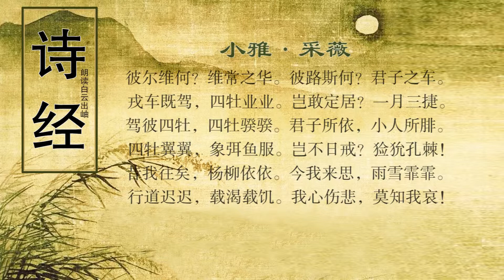诗经 小雅·采薇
译文
豆苗采了又采，薇菜刚刚冒出地面。说回家了回家了，但已到了年末仍不能实现。没有妻室没有家，都是为了和猃狁打仗。 没有时间安居休息，都是为了和猃狁打仗。

豆苗采了又采，薇菜柔嫩的样子。说回家了回家了，心中是多么忧闷。忧心如焚，饥渴交加实在难忍。驻防的地点不能固定，无法使人带信回家。

豆苗采了又采，薇菜的茎叶变老了。说回家了回家了，又到了十月小阳春。征役没有休止， 哪能有片刻安身。心中是那么痛苦，到如今不能回家。

那盛开着的是什么花？是棠棣花。那驶过的是什么人的车？当然是将帅们的从乘。兵车已经驾起，四匹雄马又高又大。哪里敢安然住下？因为一个月多次交战！

驾起四匹雄马，四匹马高大而又强壮。将帅们坐在车上，士兵们也靠它隐蔽遮挡。四匹马训练得已经娴熟，还有象骨装饰的弓和鲨鱼皮箭囊（指精良的装备）。怎么能不每天戒备呢？猃狁之难很紧急啊。

回想当初出征时，杨柳依依随风吹。如今回来路途中，大雪纷纷满天飞。道路泥泞难行走，又饥又渴真劳累。满腔伤感满腔悲，我的哀痛谁体会！

注释
薇：豆科野豌豆属的一种，学名救荒野豌豆，又叫大巢菜，种子、茎、叶均可食用。《史记卷六十一 伯夷列传》记载：“武王已平殷乱，天下宗周，而伯夷、叔齐耻之，义不食周粟，隐于首阳山，采薇而食之。”说的是伯夷、叔齐隐居山野，义不仕周的故事。《史记 周本纪第四》记载：懿王之时，王室遂衰，诗人作刺。刺就是指《采薇》。《汉书·匈奴传》记载：至穆王之孙懿王时，王室遂衰，戎狄交侵，暴虐中国。中国被其苦，诗人始作，疾而歌之，曰：“‘靡室靡家，猃狁之故’，‘岂不日戒，猃狁孔棘’。”
作：指薇菜冒出地面。
止：句末助词，无实意。
曰：句首、句中助词，无实意。
莫：通“暮”，也读作“暮”。本文指年末。
靡（mǐ）室靡家：没有正常的家庭生活。靡，无。室，与“家”义同。
不遑（huáng）：不暇。遑，闲暇。
启居：跪、坐，指休息、休整。启，跪、跪坐。居，安坐、安居。古人席地而坐，两膝着席，危坐时腰部伸直，臀部与足离开；安坐时臀部贴在足跟上。
猃（xiǎn）狁（yǔn）：中国古代少数民族名。
柔：柔嫩。“柔”比“作”更进一步生长。指刚长出来的薇菜柔嫩的样子。
烈烈：炽烈，形容忧心如焚。
载（zài）饥载渴：则饥则渴、又饥又渴。载……载……，即又……又……。
戍（shù）：防守，这里指防守的地点。
聘（pìn）：问候的音信。
刚：坚硬。
阳：农历十月，小阳春季节。今犹言“十月小阳春”。
靡：无。
盬（gǔ）：止息，了结。
启处：休整，休息。
孔：甚，很。
疚：病，苦痛。
我行不来：意思是：我不能回家。来，回家。（一说，我从军出发后，还没有人来慰问过）
常：常棣（棠棣），既芣苡，植物名。
路：高大的战车。斯何，犹言维何。斯，语气助词，无实义。
君子：指将帅。
小人：指士兵。
戎（róng）：车，兵车。
牡（mǔ）：雄马。
业业：高大的样子。
定居：犹言安居。
捷：胜利。谓接战、交战。一说，捷，邪出，指改道行军。此句意谓，一月多次行军。
骙（kuí）：雄强，威武。这里的骙骙是指马强壮的意思。
腓（féi）：庇护，掩护。
翼翼：整齐的样子。谓马训练有素。
弭（mǐ）：弓的一种，其两端饰以骨角。一说弓两头的弯曲处。象弭，以象牙装饰弓端的弭。鱼服，鲨鱼鱼皮制的箭袋。
日戒：日日警惕戒备。
棘（jí）：急。孔棘，很紧急。
昔：从前，文中指出征时。
依依：形容柳丝轻柔、随风摇曳的样子。
思：用在句末，没有实在意义　雨：音同玉，为 “下” 的意思。
霏（fēi）霏：雪花纷落的样子。
迟迟：迟缓的样子。
往：当初从军。
赏析

　　这首诗描述了这样的一个情景：寒冬，阴雨霏霏，雪花纷纷，一位解甲退役的征夫在返乡途中踽踽独行。道路崎岖，又饥又渴；但边关渐远，乡关渐近。此刻，他遥望家乡，抚今追昔，不禁思绪纷繁，百感交集。艰苦的军旅生活，激烈的战斗场面，无数次的登高望归情景，一幕幕在眼前重现。此诗就是三千年前这样的一位久戍之卒，在归途中的追忆唱叹之作。其类归《小雅》，却颇似《国风》。

　　全诗六章，可分三层。既是归途中的追忆，故用倒叙手法写起。前三章为一层，追忆思归之情，叙述难归原因。这三章的前四句，以重章之叠词申意并循序渐进的方式，抒发思家盼归之情；而随着时间的一推再推，这种心情越发急切难忍。首句以采薇起兴，但兴中兼赋。因薇菜可食，戍卒正采薇充饥。所以这随手拈来的起兴之句，是口头语眼前景，反映了戍边士卒的生活苦况。边关士卒的“采薇”，与家乡女子的“采蘩”、“采桑”是不可同喻的。戍役不仅艰苦，而且漫长。“薇亦作止”、“柔止”、“刚止”，循序渐进，形象地刻画了薇菜从破土发芽，到幼苗柔嫩，再到茎叶老硬的生长过程，它同“岁亦莫止”和“岁亦阳止”一起，喻示了时间的流逝和戍役的漫长。岁初而暮，物换星移，“曰归曰归”，却久戍不归；这对时时有生命之虞的戍卒来说，不能不“忧心烈烈”。后四句为什么戍役难归的问题作了层层说明：远离家园，是因为玁狁之患；戍地不定，是因为战事频频；无暇休整，是因为王差无穷。其根本原因，则是“玁狁之故”。《汉书·匈奴传》说：“（周）懿王时，王室遂衰，戎狄交侵，暴虐中国。中国被其苦，诗人始作，疾而歌之曰：‘靡室靡家，猃狁之故’云云。”这可视为《采薇》之作的时代背景。对于玁狁之患，匹夫有戍役之责。这样，一方面是怀乡情结，另一方面是战斗意识。前三章的前后两层，同时交织着恋家思亲的个人情和为国赴难的责任感，这是两种互相矛盾又同样真实的思想感情。其实，这也构成了全诗的情感基调，只是思归的个人情和战斗的责任感，在不同的章节有不同的表现。

　　第四、五章追述行军作战的紧张生活。写出了军容之壮，戒备之严，全篇气势为之一振。其情调，也由忧伤的思归之情转而为激昂的战斗之情。这两章同样四句一意，可分四层读。四章前四句，诗人自问自答，以“维常之华”，兴起“君子之车”，流露出军人特有的自豪之情。接着围绕战车描写了两个战斗场面：“戎车既驾，四牡业业。岂敢定居，一月三捷。”这概括地描写了威武的军容、高昂的士气和频繁的战斗；“驾彼四牡，四牡骙骙。君子所依，小人所腓。”这又进而具体描写了在战车的掩护和将帅的指挥下，士卒们紧随战车冲锋陷阵的场面。最后，由战斗场面又写到将士的装备：“四牡翼翼，象弭鱼服。”战马强壮而训练有素，武器精良而战无不胜。将士们天天严阵以待，只因为玁狁实在猖狂，“岂不日戒，玁狁孔棘”，既反映了当时边关的形势，又再次说明了久戍难归的原因。《毛序》根据这两章对军旅生活的描写，认为《采薇》是“遣戍役”、劝将士之诗。这与诗意不符。从全诗表现的矛盾情感看，这位戍卒既恋家也识大局，似乎不乏国家兴亡匹夫有责的责任感。因此，在漫长的归途上追忆起昨日出生入死的战斗生活，是极自然的。

　　笼罩全篇的情感主调是悲伤的家园之思。或许是突然大作的霏霏雪花惊醒了戍卒，他从追忆中回到现实，随之陷入更深的悲伤之中。追昔抚今，痛定思痛，不能不令“我心伤悲”。“昔我往矣，杨柳依依。今我来思，雨雪霏霏。”这是写景记事，更是抒情伤怀。个体生命在时间中存在，而在“今”与“昔”、“来”与“往”、“雨雪霏霏”与“杨柳依依”的情境变化中，戍卒深切体验到了生活的虚耗、生命的流逝及战争对生活价值的否定。绝世文情，千古常新。现代人读此四句仍不禁枨触于怀，黯然神伤，也主要是体会到了诗境深层的生命流逝感。“行道迟迟，载渴载饥”，加之归路漫漫，道途险阻，行囊匮乏，又饥又渴，这眼前的生活困境又加深了他的忧伤。“行道迟迟”，似乎还包含了戍卒对父母妻孥的担忧。一别经年，“靡使归聘”，生死存亡，两不可知，当此回归之际，必然会生发“近乡情更怯，不敢问来人”（唐宋之问《渡汉江》）的忧惧心理。然而，上述种种忧伤在这雨雪霏霏的旷野中，无人知道更无人安慰；“我心伤悲，莫知我哀”，全诗在这孤独无助的悲叹中结束。综观全诗，《采薇》主导情致的典型意义，不是抒发遣戍役劝将士的战斗之情，而是将王朝与蛮族的战争冲突退隐为背景，将从属于国家军事行动的个人从战场上分离出来，通过归途的追述集中表现戍卒们久戍难归、忧心如焚的内心世界，从而表现周人对战争的厌恶和反感。《采薇》，似可称为千古厌战诗之祖。

　　在艺术上，“昔我往矣，杨柳依依。今我来思，雨雪霏霏”，被称为《三百篇》中最佳诗句之一。自南朝谢玄以来，对它的评析已绵延成一部一千五百多年的阐释史。王夫之《姜斋诗话》的“以乐景写哀，以哀景写乐，一倍增其哀乐”和刘熙载《艺概》的“雅人深致，正在借景言情”，已成为诗家口头禅。而“昔往”、“今来”对举的句式，则屡为诗人追摹，如曹植的“始出严霜结，今来自露晞”（《情诗》），颜延之的“昔辞秋未素，今也岁载华”（《秋胡诗》之五），等等。
创作背景

　　《采薇》是出自《诗经·小雅·鹿鸣之什》中的一篇。历代注者关于它的写作年代说法不一。但据它的内容和其它历史记载的考订大约是周宣王时代的作品的可能性大些。从《采薇》的内容看，当是将士戍役劳还时之作。诗中唱出从军将士的艰辛生活和思归的情怀。